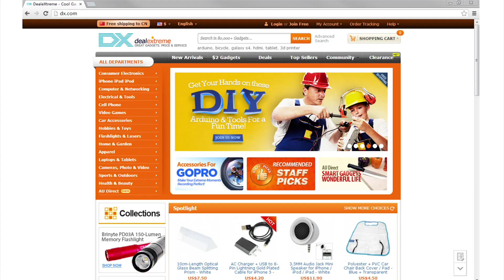Dx : VR BOX 2.0 Version VR Virtual Reality 3D Glasses + Bluetooth Controlle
VR BOX 2.0 Version VR Virtual Reality 3D Glasses + Bluetooth Controlle

Brand VR BOX
Model VR BOX 2
Form Color White + Black
Material ABS
Quantity 1Piece
Specification
Type Polarized
Powered By Power Free
Battery Life N/AHour
Other Features
Other Features Rechargeable lithium batteries, 3.7V
Dimensions & Weight
Dimensions  7.48 in x 3.35 in x 5.51 in (19 cm x 8.5 cm x 14 cm)